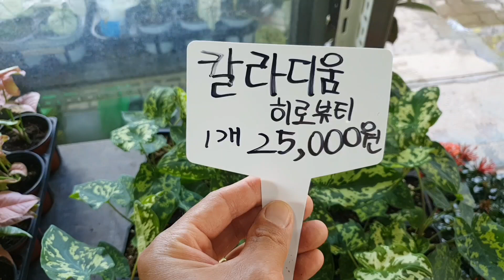양재꽃시장 식물튜브 [익소라, 칼라데아 프레디, 칼라디움 히로뷰티, 소국, 미니국화, 가든멈, 메리골드 등등]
촬영순서대로.
씨크라멘, 미니씨크라멘, 익소라, 스킨 화이트 마블퀸,
스킨 픽투스, 흑고무나무, 칼라데아 프레디, 칼라디움 히로뷰티,
칼라데아 오나타, 수채화 고무나무, 페라고늄,
잎알로카시아, 소국, 가든멈, 황하코스모스, 멜란포리움,
미니국화, 메리골드,

다량구매시 차량 대절해서 차량배송만  가능합니다.